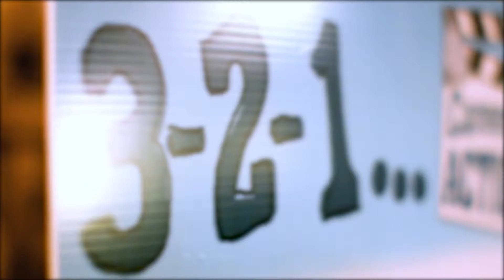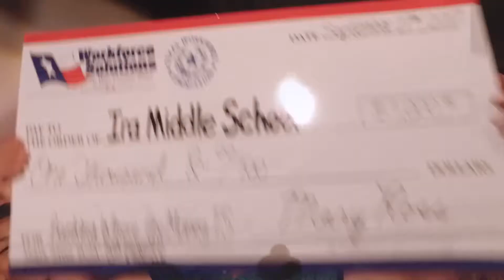2017 Careers in Action & Red Carpet Premiere Highlights